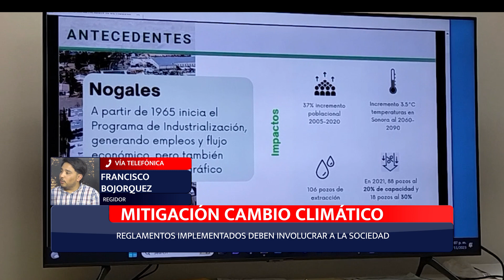ENTREVISTA CON FRANCISCO BOJORQUEZ [REGLAMENTOS PARA MITIGAR EL CAMBIO CLIMÁTICO]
La ciudad de Nogales cuenta con un fondo de mitigación de cambio climático generado desde el 2023 para ayudar a contrarrestar problemas con el medio ambiente, al respecto el regidor Francisco Bojórquez dijo que el programa es bueno y que para mejorar su aplicación  requiere de más transparencia e involucramiento de la población Nogalense.